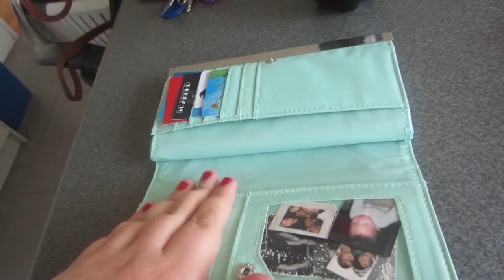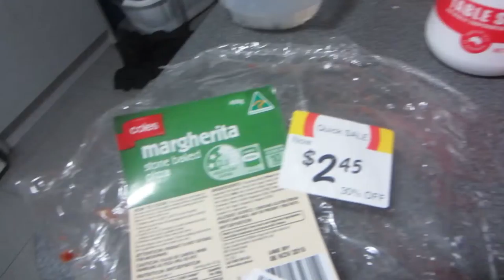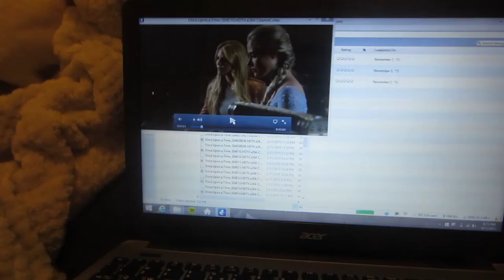Making cookies FINALLY :) - 4 11 15